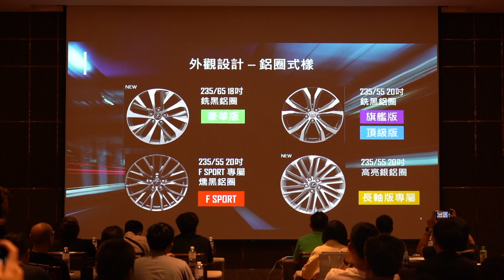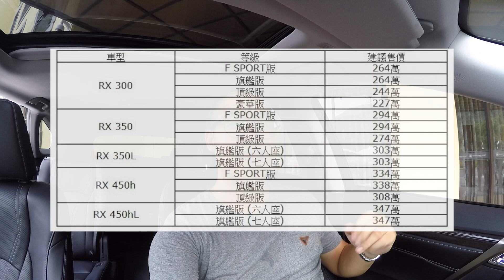【網猴去哪裡】懸吊底盤安全質感都升級 你跟我說這輛Lexus RX是小改款？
這是短篇，簡單講了改變的點，試駕心得待我後續補上啊～